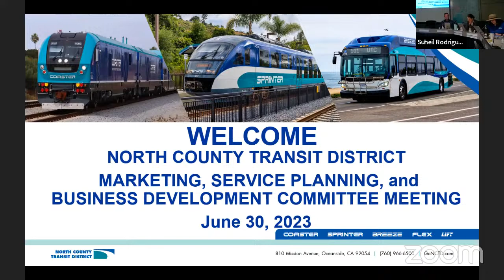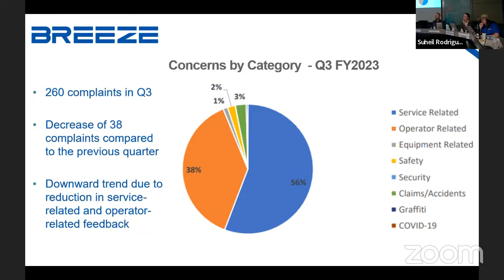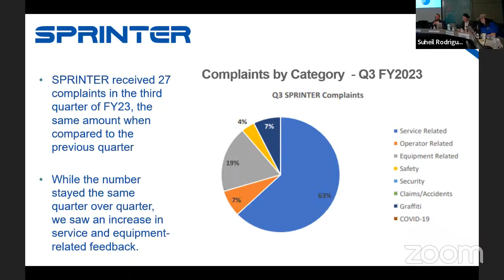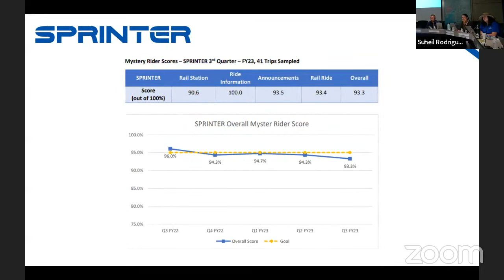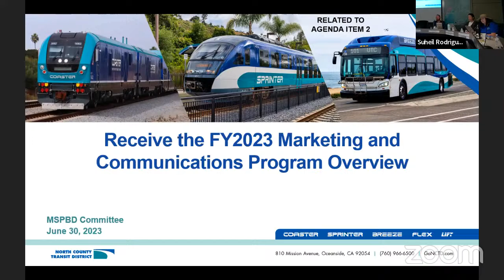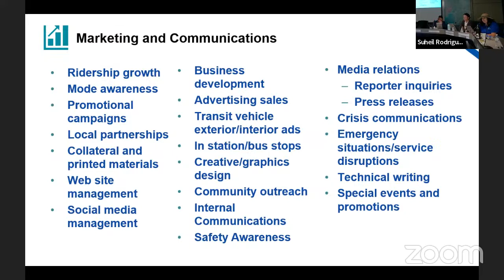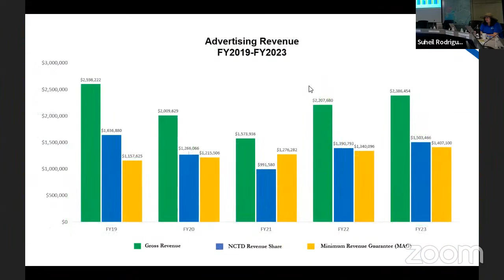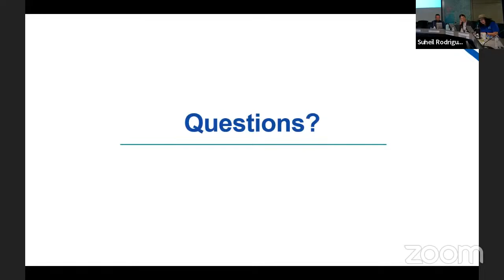June 30, 2023 MSPBD Committee Meeting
MSPBD Committee Meeting for North County Transit District

In order to make a public comment during the meeting you must connect to the meeting using the Zoom

Webinar ID #  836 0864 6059
Webinar Passcode: 634826

You must also register with the Clerk by sending an email to with a name and/or phone number and which item you would like to speak on.